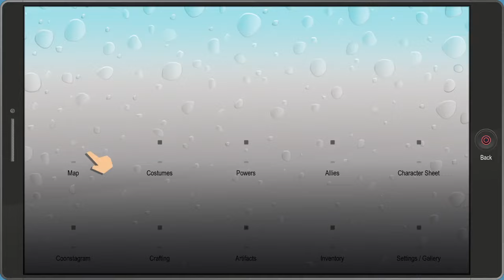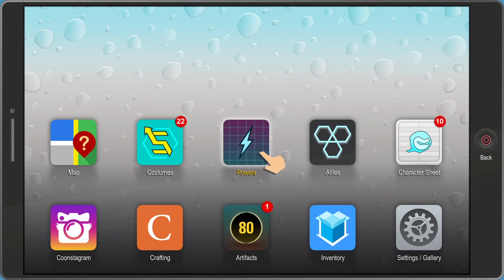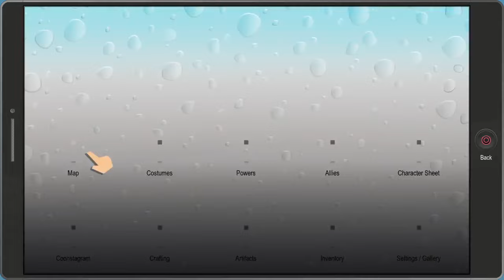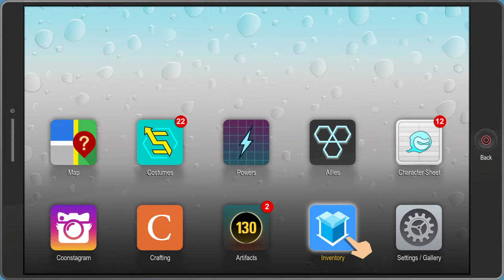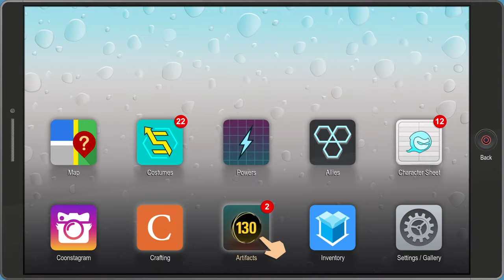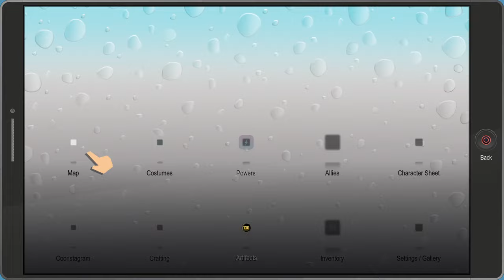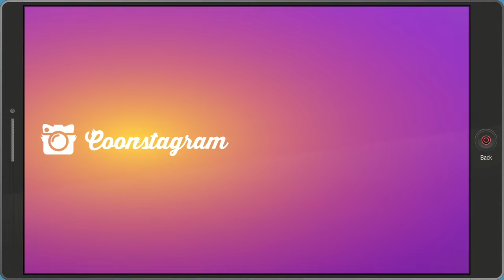South Park Fractured But Whole randymarsh keys southpark😅🤣